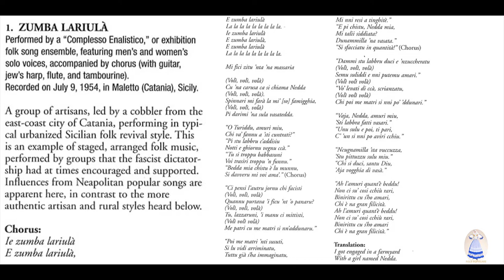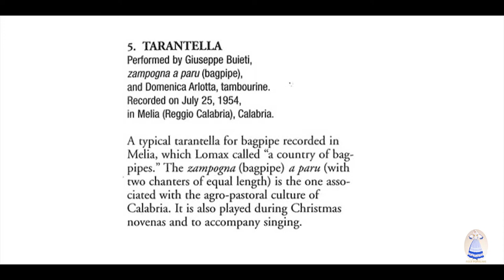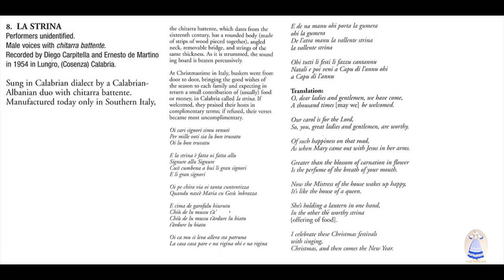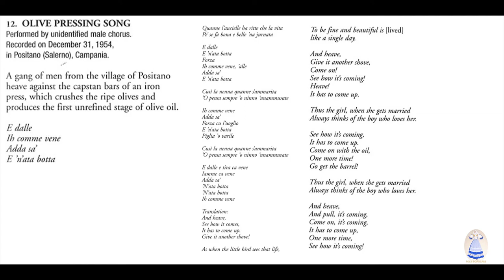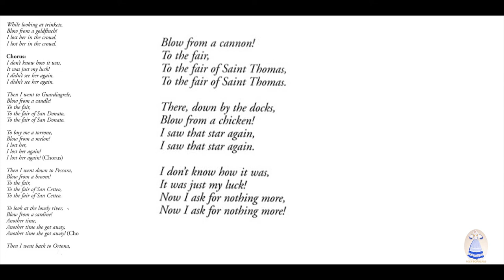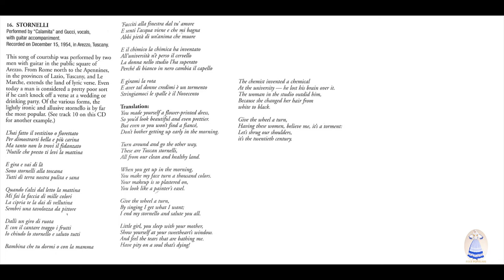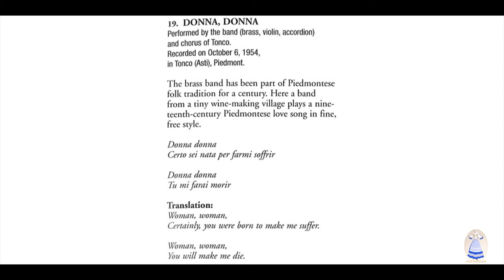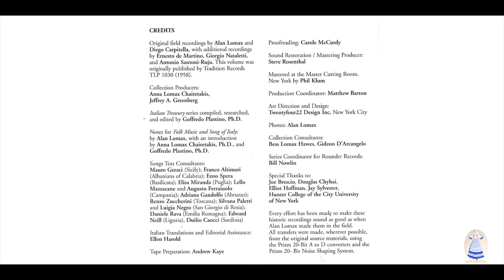Musica popolare e canti dall'Italia (1953)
Dall'album "Italian treasury: Folk Music and Song of Italy" vera musica popolare, registrazioni effettuate nel 1953 in: Sicilia, Calabria, Basilicata, Puglia, Campania, Abruzzo, Lazio, Toscana, Friuli-Venezia Giulia, Emilia-Romagna, Piemonte, Liguria e Sardegna. Nel video riportate informazioni, testi delle canzoni e alcune fotografie che mostrano abiti tradizionali, usi e costumi delle regioni delle quali la canzone ascoltata appartiene. Un ringraziamento dovuto ad Alan Lomax per aver raccolto queste preziose registrazioni.

From the album  "Italian treasury: Folk Music and Song of Italy"  real popular folk music, field recordings took in: Sicily, Calabria, Basilicata, Apulia, Campania, Abruzzo, Lazio, Tuscany, Friuli-Venezia Giulia, Emilia-Romagna, Piedmont, Liguria and Sardinia. In the video you can find all the lyrics with english translations, informations and some photographs showing traditional clothes and ways of living of the regions the song comes from. A huge thank to Alan Lomax who collected this gems.

(I do not own the rights of the audios and photographs, I just want to spread lost treasures of music and cultures, if you want me to delete this please contact me.)